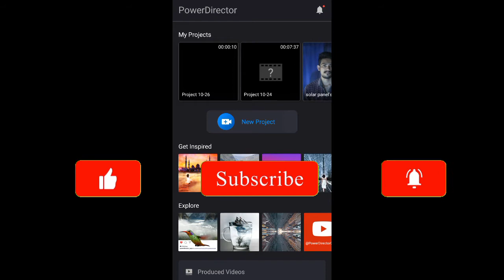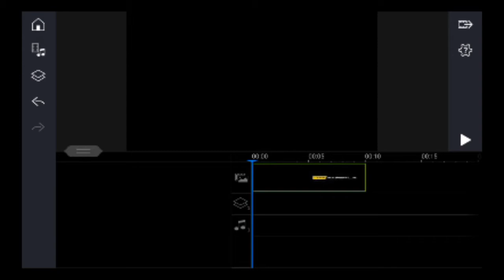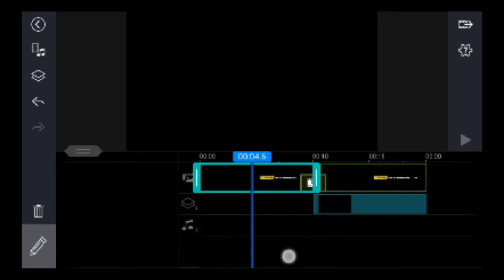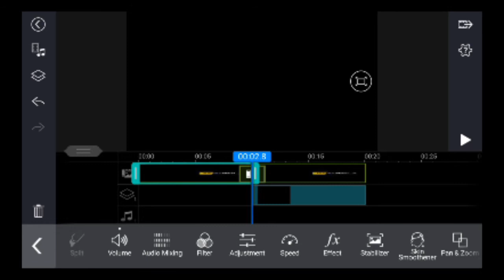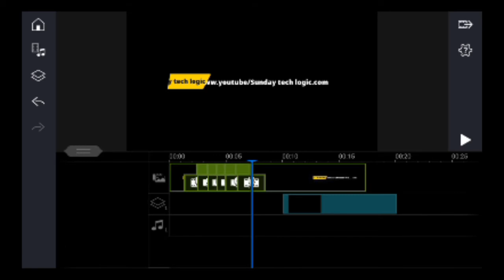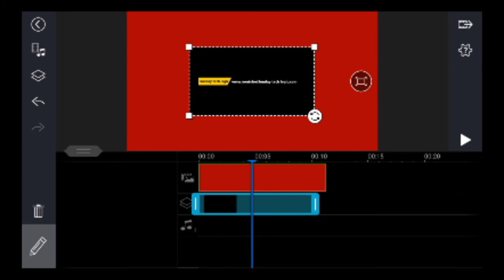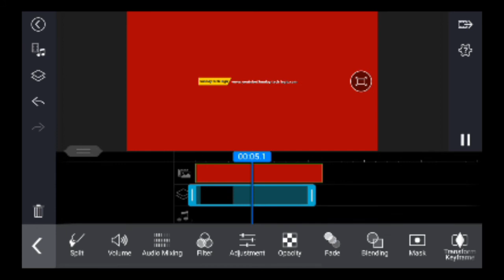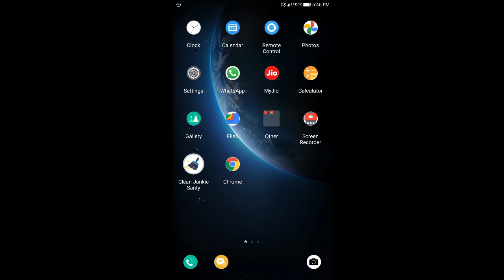Power director full tutorial in mobile in Telugu | how to use power director in mobile in Telugu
Power director

Power director full tutorial in mobile in Telugu | how to sue power director in mobile in Telugu